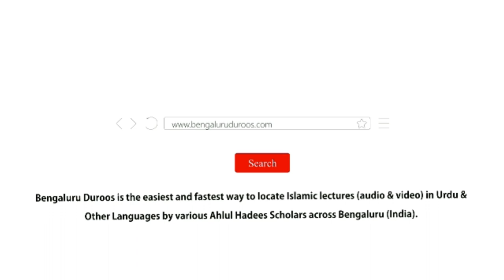35. Ulama Ka Feham Muqaddam Hai | Shaykh Abu Zaid Zameer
Series: Talab-e-Ilm

Part 35/42: Ulama Ka Feham Muqaddam Hai

٠٠٠٠٠٠٠٠٠٠٠٠٠٠٠٠٠٠٠٠٠٠٠٠٠٠٠٠٠٠٠٠٠٠٠٠٠٠٠٠